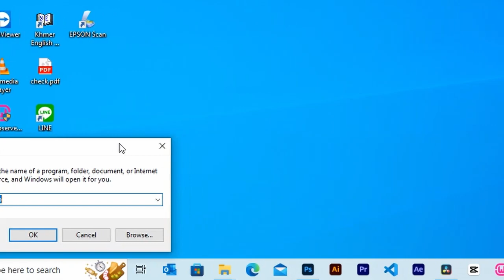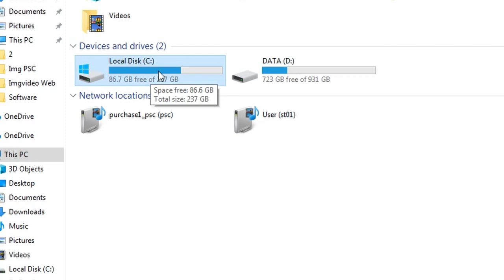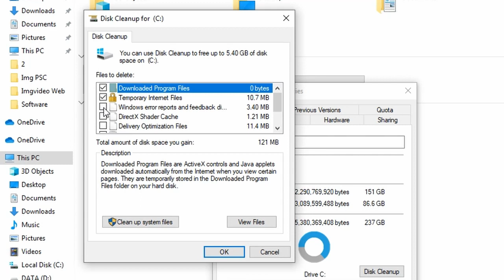4 វិធីសាស្រ្ត ក្នុងការលុប File ឥតបានការចេញេពី Computer 👇💪